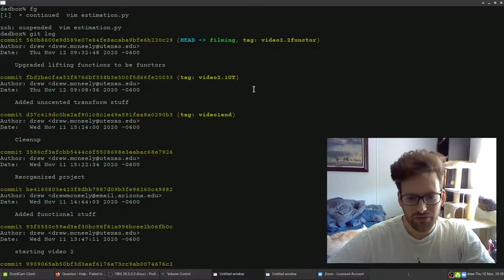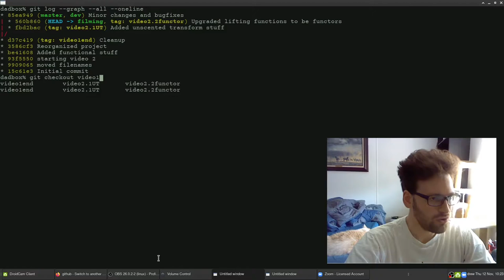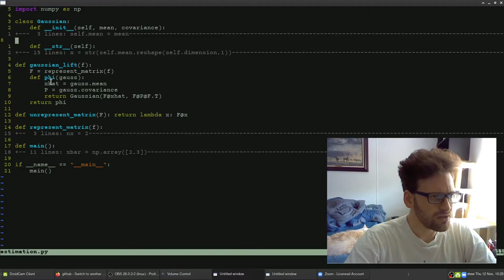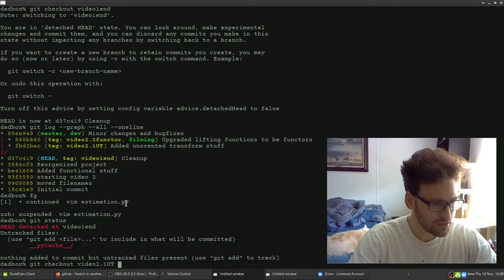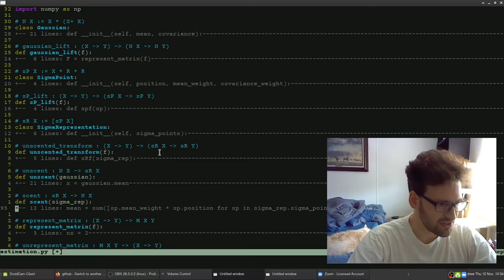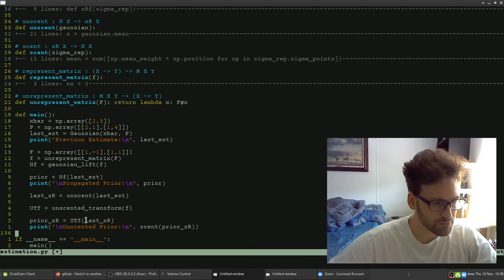Functional Programming for Estimation 2: Unscented Transform